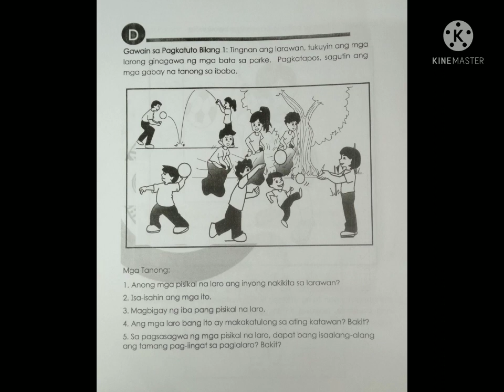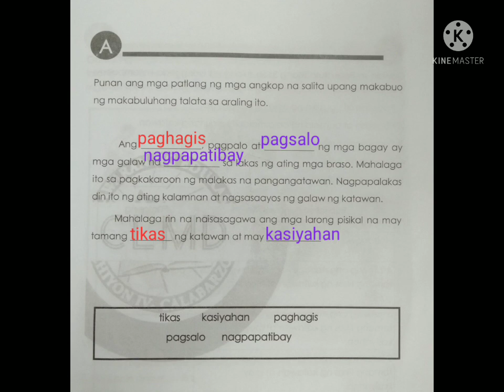PE Week7-8: Pakikilahok sa mga Kasiya-siyang Gawaing Pisikal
PE Week 7-8 Grade 2 Module 4th Quarter